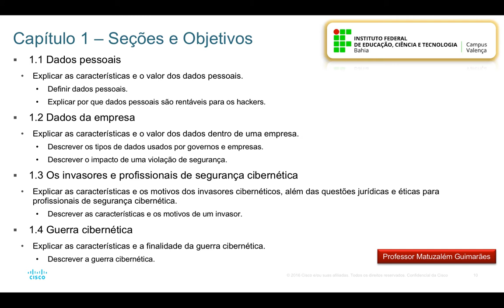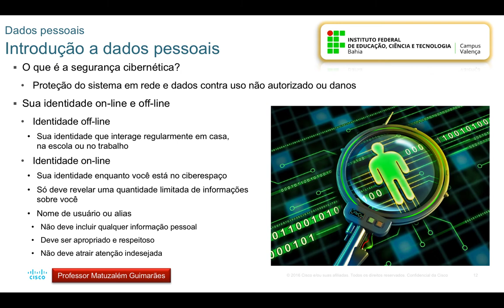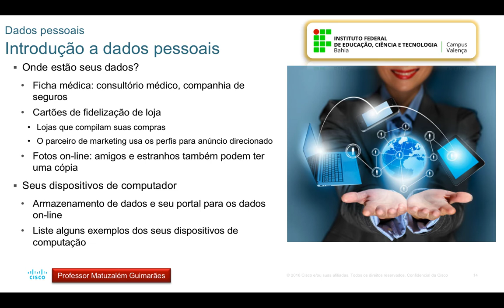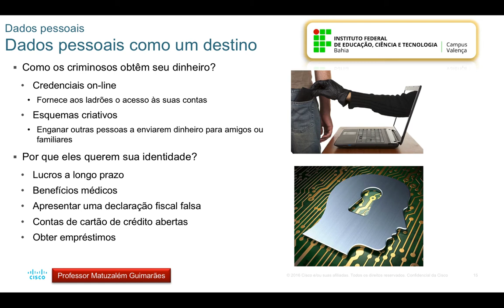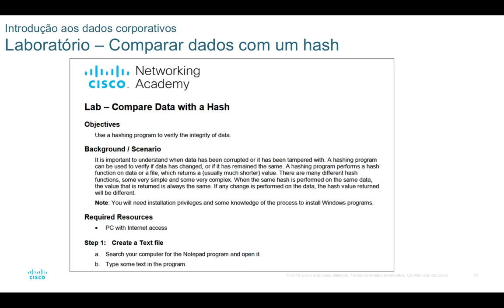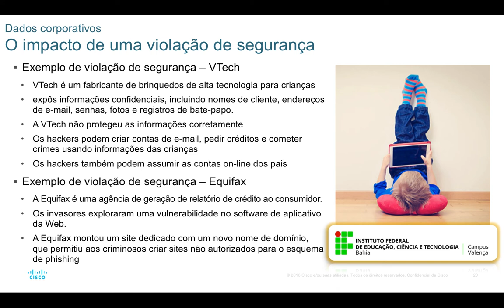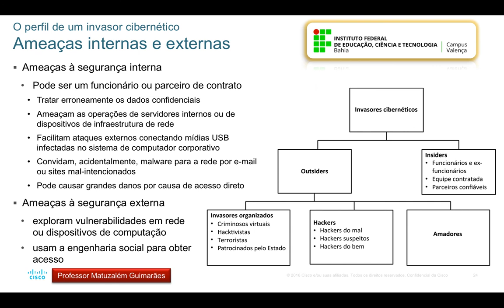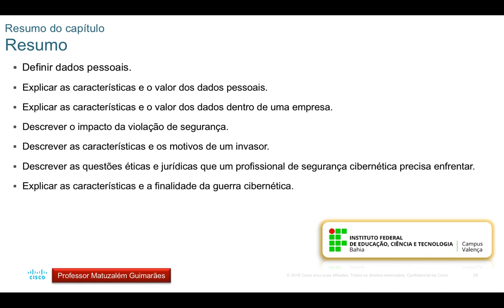Curso Introdução à Cibersegurança - capítulo 1 - CISCO Networking Academy